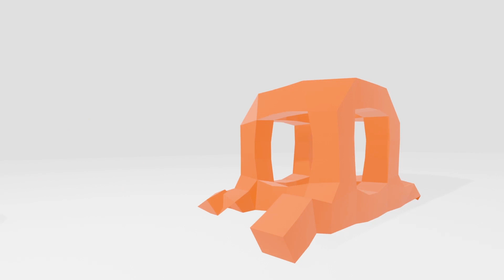soundsync Tyler Thomas